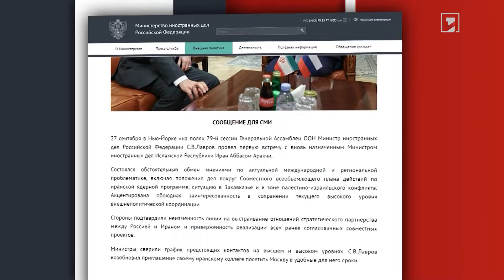Սումիում ՌԴ ԶՈՒ հարձակման պատճառով կա առնվազն 9 զոհ